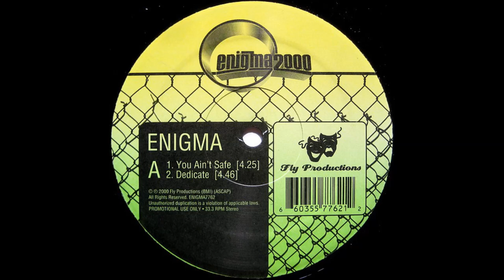Enigma - You Ain't Safe